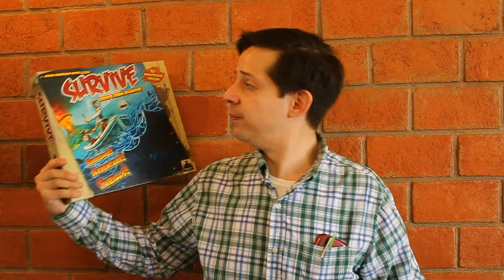Reseña de Survive: Escape from Atlantis (Juego de mesa / Board Game)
Aquí podrás conocer mi opinión acerca de Survive: Escape from Atlantis,  un juego de Julian Courtland-Smith y publicado por Stronghold Games.